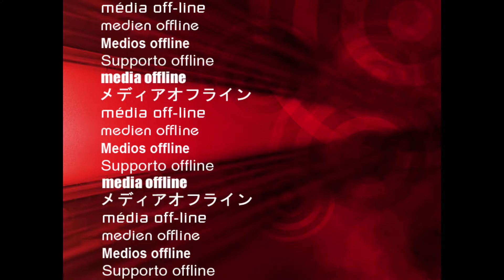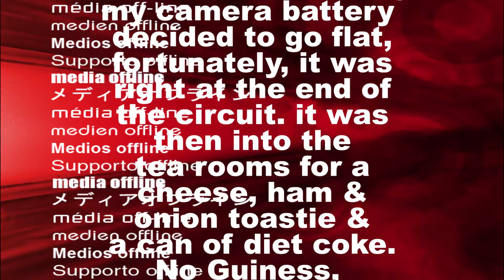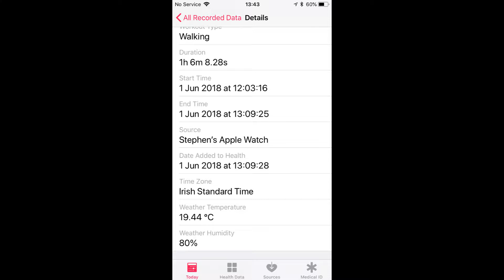a bit of golf & a stroll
This video is over 2 days. the first is a round of golf over Doneraile golf course then the second is a walk around Doneraile Country Park.